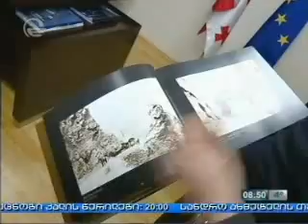მეგზევის დღე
მეგზევის დღე საქართველოში 1965 წლიდან აღინიშნება.